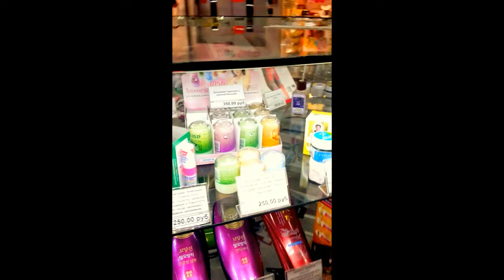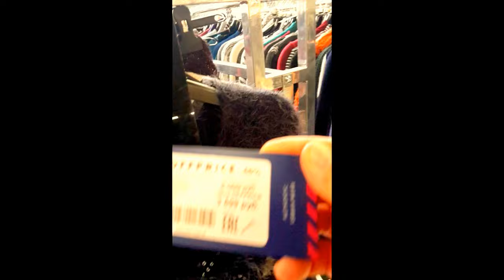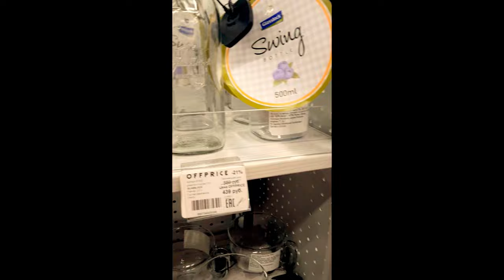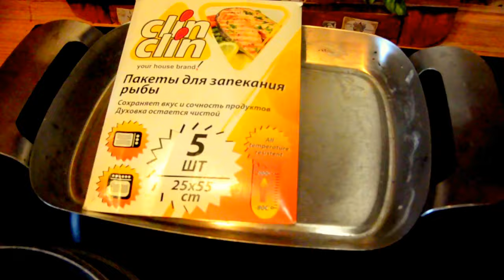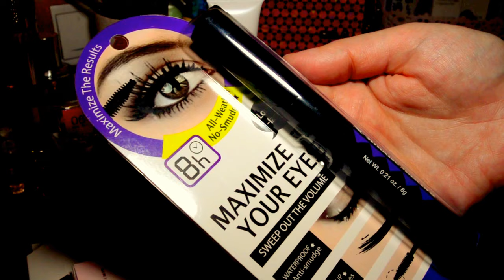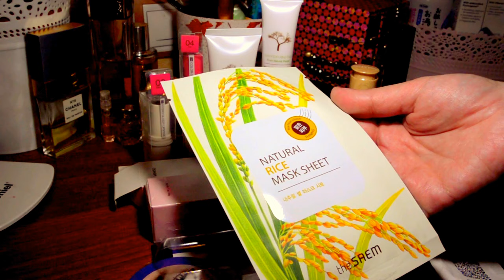💋ПОКУПКИ: MINISO 🎁Японский Массмаркет I Работа и шопинг [JANNA FET]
В этом видео я расскажу о своей работе, о себе и конечно же будут ПОКУПКИ)))

ВСЮ ИНФОРМАЦИЮ О ЯПОНСКОМ БРЕНДЕ MINISO\МИНИСО ВЫ НАЙДЕТЕ НА ИХ САЙТЕ
Магазины в Москве – страницы длинные, проматывайте вниз, что бы найти нужную инф-ю )))